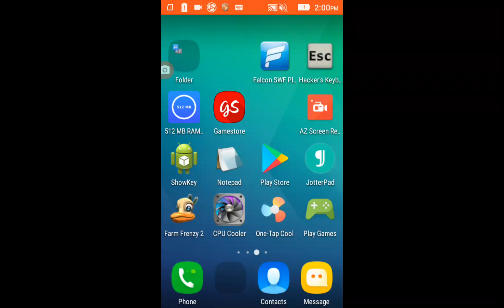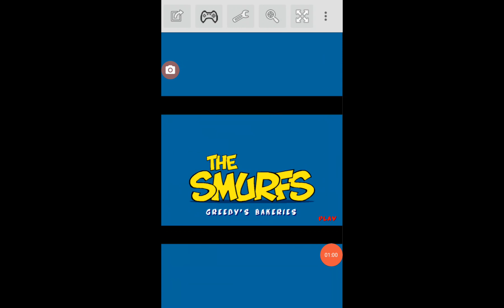20230106 140000 لعبة السنافر مخبز جريدي فلاش علي محاكي تشغيل العاب فلاش للاندرويد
What is Greedy and the Bakery?
If you want to have a great time kids and play as much as you want and with anyone you want, well we present you our site, games kids website that was created just for you kids and we are more than happy to show you all the extraordinary games with your favourite characters that you can try here. We are realy proud of the big number of games with Smurfs with which we can bregg, because we are aware of the fact that they are very sweet and friendly little creatures, and we recomand you to try all the games with them because they are fantastic. As you know it, especialy if you are a fan of the Smurfs, everyone of them has an empashized characteristic, and Greedy is of course the onw who wants it all for himself and donâ€™t be surprised in this new game because you will have to catch all the food from the Baker Smurf , Greedy realy loves his cakes. Good luck!

Related categories
Smurfs Games
How to play
Use the ARROW KEYS to play

ما هو الجشع والمخبز؟
إذا كنت ترغب في قضاء وقت ممتع مع الأطفال واللعب بقدر ما تريد ومع أي شخص تريده ، فنحن نقدم لك موقع games-kids.com الذي تم إنشاؤه من أجلكم فقط ويسعدنا أن نعرضه يمكنك تجربة جميع الألعاب الرائعة مع شخصياتك المفضلة التي يمكنك تجربتها هنا. نحن فخورون حقًا بالعدد الكبير من الألعاب مع Smurfs التي يمكننا من خلالها أن نتخيل ، لأننا ندرك حقيقة أنها مخلوقات صغيرة لطيفة وودودة للغاية ، وننصحك بتجربة جميع الألعاب معهم لأنها رائعة . كما تعلم ، خاصة إذا كنت من محبي السنافر ، فكل واحد منهم لديه سمة مميزة ، والجشع هو بالطبع الشخص الذي يريد كل شيء لنفسه ولا تتفاجأ في هذه اللعبة الجديدة لأنك ستفعل ذلك. يجب أن تلتقط كل الطعام من Baker Smurf ، يحب Greedy حقًا كعكاته.

فئات ذات صلة
العاب سنفور
كيف ألعب
استخدام مفاتيح الأسهم للعب.